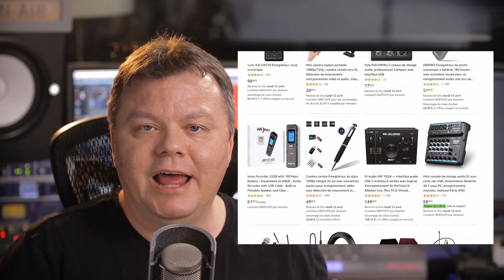Did covid kill recording studios ?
I did this video to open a discussion between us. To hear from the viewers and who can share how they feel and how they found their way through those ruff times..